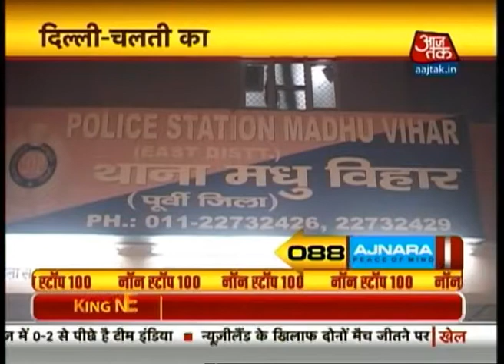Nonstop 100: 7 AM